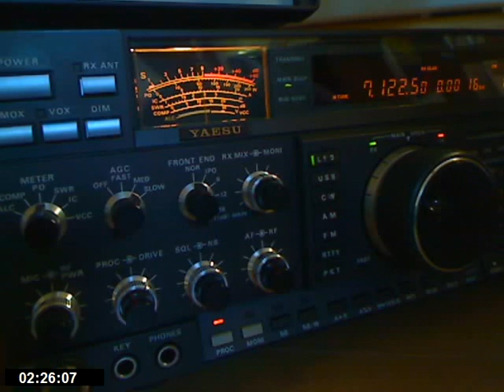New Zealand calling!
Great amateur radio moment, enjoying superb propagation on 40m with the 3m tall I-PRO vertical dipole.